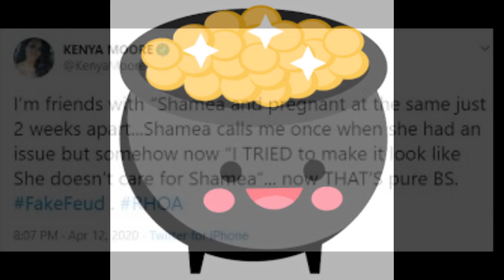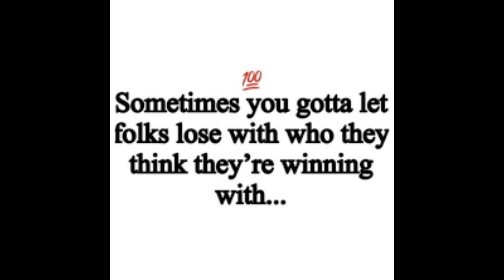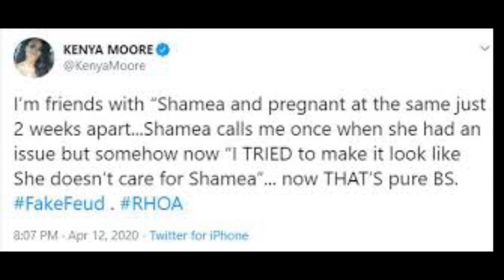PorshaWMS Friend Of TheRHOA ShemeaMorton Defends HerselfAgainst KenyaMoore She Brings Receipts Recap